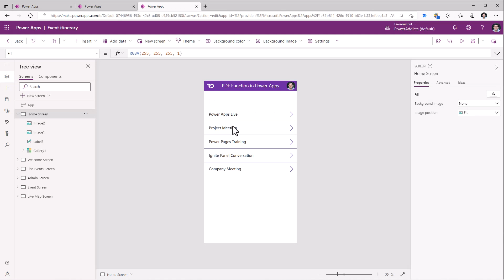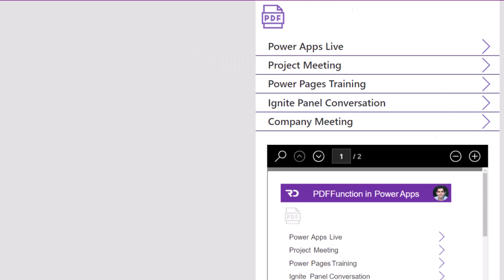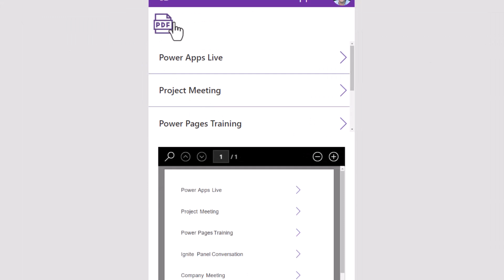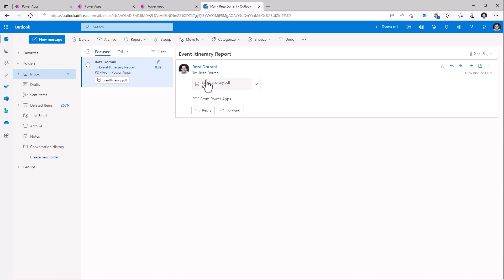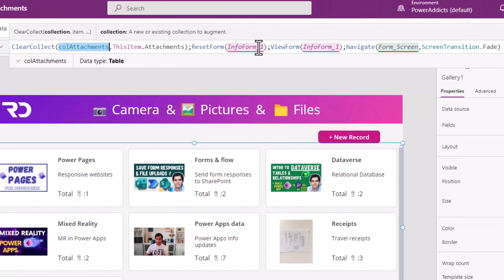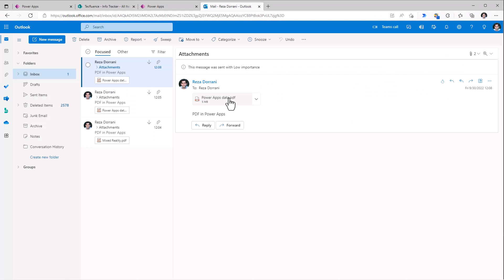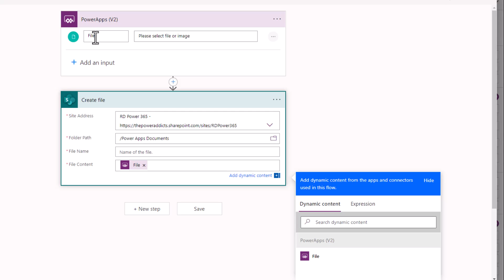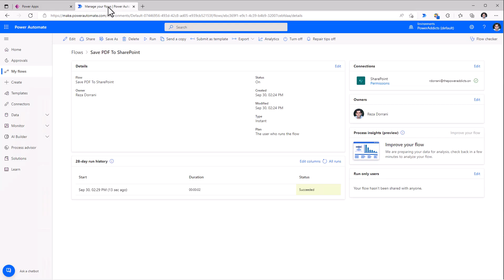Power Apps PDF Function Introduction | Create PDF Documents from Screens, Galleries & Containers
Power Apps Tutorial video introducing the new PDF function.
Power Fx PDF function allows us to create PDF documents directly from PowerApps screens, galleries and containers.

The generated PDF Blob can be leveraged to showcase the PDF in a PDF Viewer control in Power Apps, or send an email with PDF File attachments from Power Apps or save the generated PDF File to a data source like SharePoint Document Library with the help of Power Automate flow.

PDF function video in Power Apps covers the following:
✅ PDF Function introduction
✅ PDF function options (Orientation - Landscape or Portrait, Size - Paper Size A1,A2, etc., Margin, DPI and ExpandContainers)
✅ PDF function Expand Containers (Shows all gallery items, can be used for Scrollable screen, form control, DataTable, etc.)
✅ Generate PDF from Power Apps Gallery or Collection or Data Table
✅ Generate PDF from Power Apps Screen
✅ Generate PDF from Power Apps Container
✅ Generate PDF from Power Apps Form Control
✅ Send PDF as email attachment from PowerApps
✅ Save PDF generated in Power Apps to SharePoint
✅ Generate PDF in PowerApps from SharePoint List Item Attachments (Camera, Pen Input, Upload Picture).

Keeping up to date with the latest on the Power Platform is a challenge & I hope this video series has you covered on the recent updates.

📝 Make sure to set App Authoring Version to latest available and check for settings to enable PDF Function feature.

Helpful Links 🔗:

New Power Fx Function -  Create a PDF from Power Apps with PDF functions

Power Apps SharePoint List Attachments | Save Camera Pictures, Pen Input & Images

Table of Contents:
00:00 - Introduction to PDF Function in Power Apps
00:41 - Power Fx New PDF Function definition
01:32 - Generate PDF from Screen
 and Display in PDF Viewer
02:33 - Generate PDF from Gallery
02:56 - PDF Function Options
04:12 - Expand Containers in Power Apps
05:15 - Send PDF as Email Attachment from Power Apps
07:24 - Generate PDF From Container
08:28 - Generate PDF from SharePoint List Item Attachments
11:05 - Generate PDF From Multiple Controls
(Container)
12:03 - PDF Function in Action
12:24 - Generate PDF from Power Apps
& Save PDF File in SharePoint Document Library
16:01 - Subscribe to Reza Dorrani channel